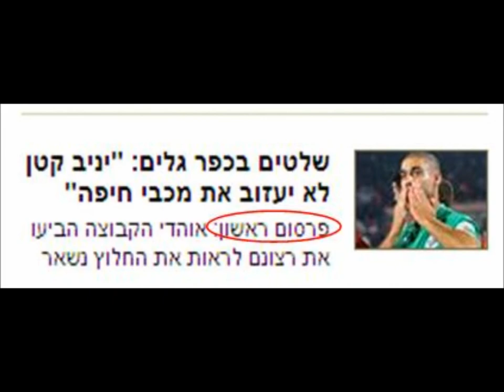Yaniv Katan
יניב קטן תודה על מה שהייתה ותהייה בשביל מכבי חיפה